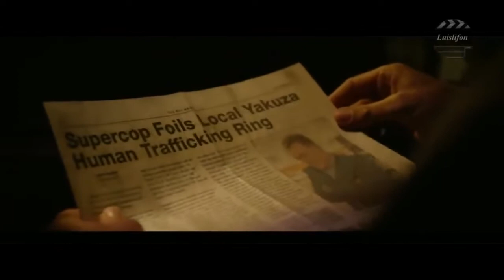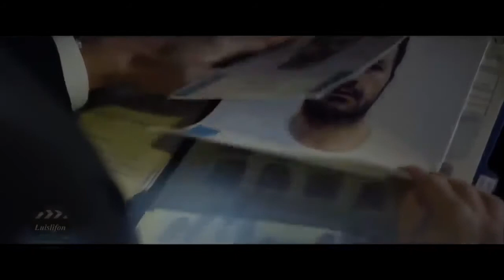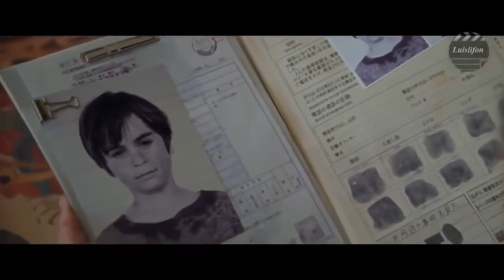New Action movie 2019